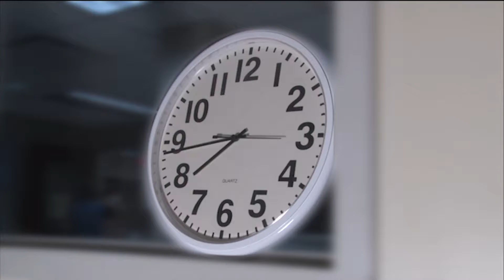5-10-16 The Hook